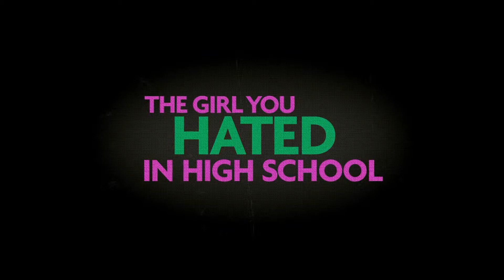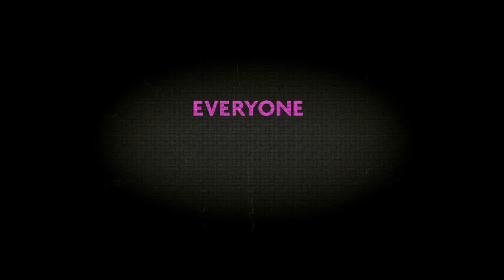YOUNG ADULT Trailer 2011 Official [HD]